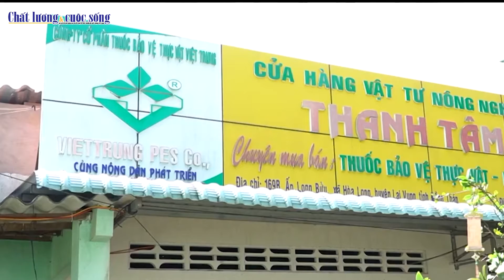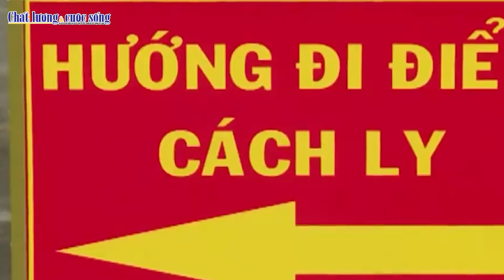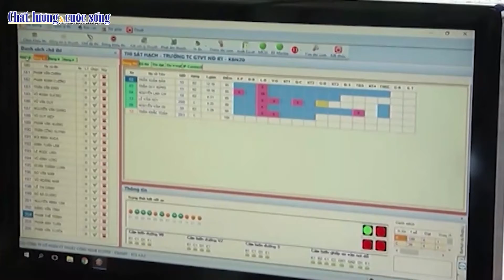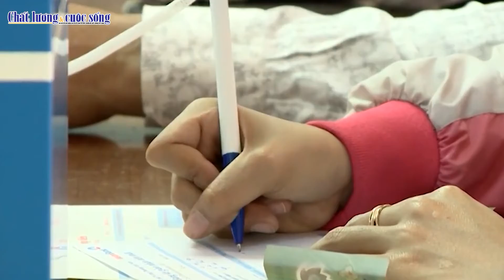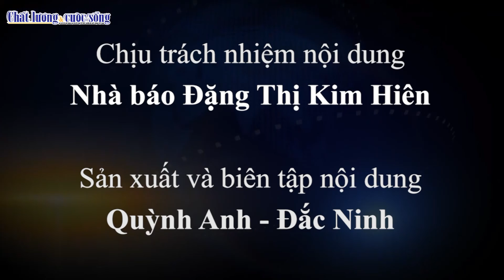Đề án 996: Góp phần đưa sản phẩm Việt Nam đạt tiêu chuẩn quốc tế?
Mọi ý kiến đóng góp mời quý vị gửi về tòa soạn: Số 214/22 Tôn Thất Tùng, Đống Đa, Hà Nội. Cơ quan đại diện phía Nam: Số 62 - 64 Nguyễn Biểu, P.1, Quận 5, TP. Hồ Chí Minh.